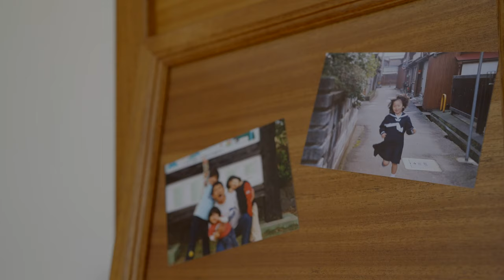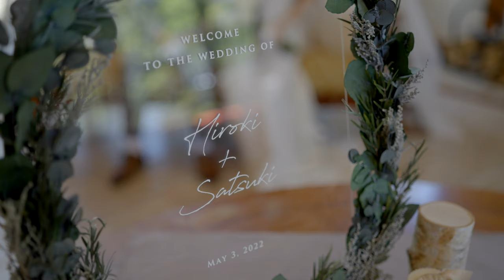HIROKI + SATSUKI 軽井沢俱楽部 有明邸 Wedding Highlight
少し雪が残る浅間山と新緑が出始めた軽井沢。
有明邸の森を抜け新婦が待つチャペルでファーストルック。
新郎の表情から愛が伝わってきます。

人前式では新婦父が新婦を新郎への送り出す後ろ姿、その手に愛が感じられます。
記憶に閉じ込めるために映像にはあえて編集しなかった誓いの言葉は、大切な家族、幼なじみの前でこれからの人生への誓いとなりました。

末永くお幸せに。

HIROKI + SATSUKI
MAY.03.2022　軽井沢俱楽部有明邸

Cinemagrapher: TABE Bunkou
Editor: TABE Bunkou